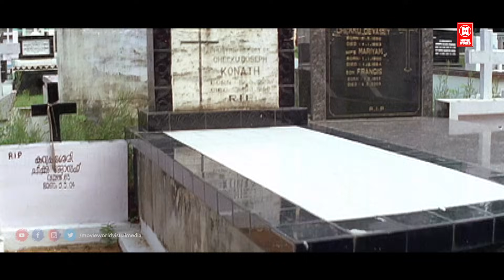"ഈശ്വര പിള്ളേര് ചെയ്യുന്ന പണിയാണോ നിങ്ങൾ ചെയ്തേ | Malayalam Movie Scenes | Manjupoloru Penkutti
Movie                  Manjupoloru Penkutti
Directed by         Kamal
Written by           Kalavoor Ravikumar
Produced by      Howli Pottoor
Starring             Amrita Prakash , Lalu Alex , Suresh Krishna , Jayakrishnan , Bhanupr

|| ANTI-PIRACY WARNING ||

*COPYRIGHT PROTECTED*